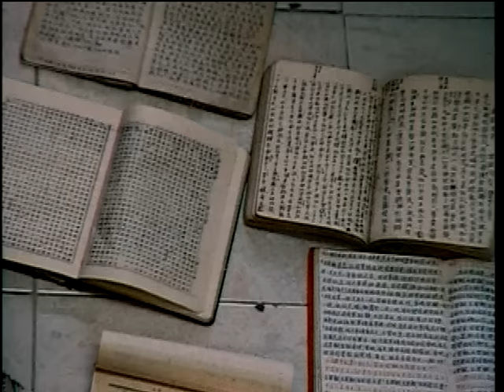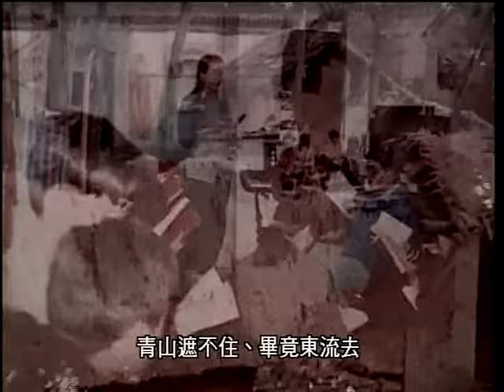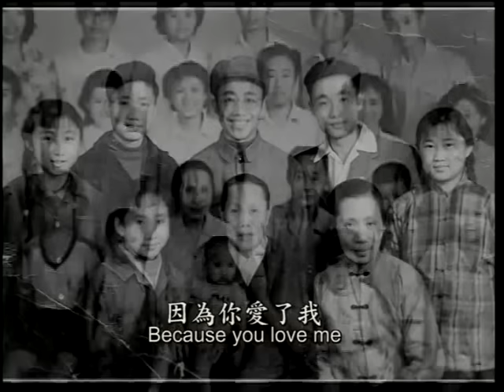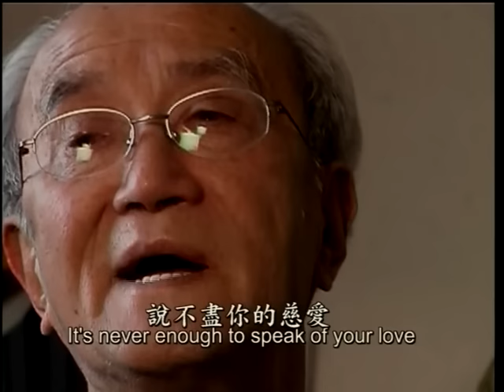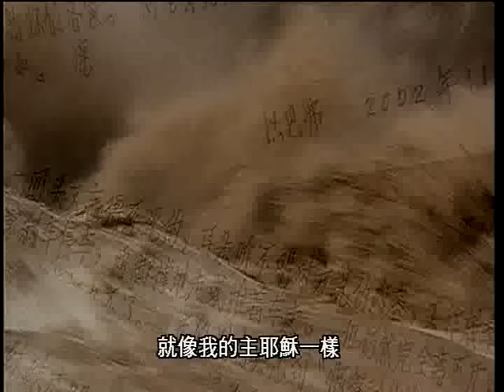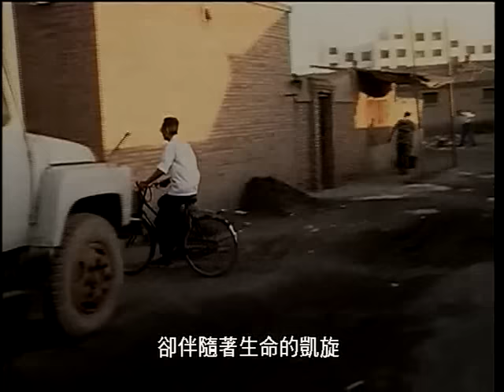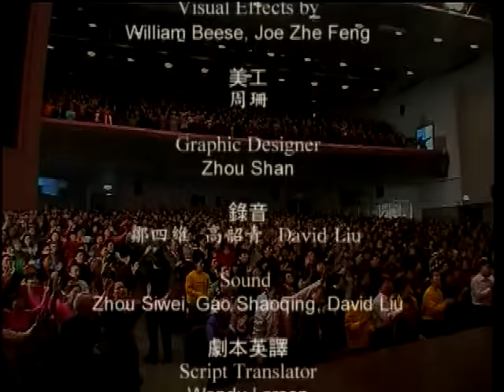《十字架—耶稣在中国》(THE CROSS JESUS IN CHINA) 4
《十字架—耶稣在中国》(THE CROSS JESUS IN CHINA)

wuyuan8